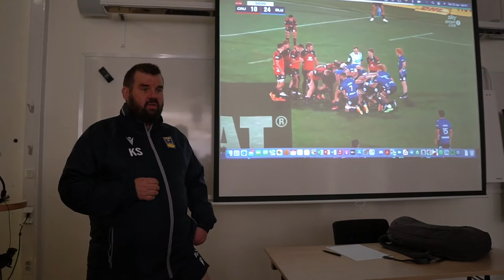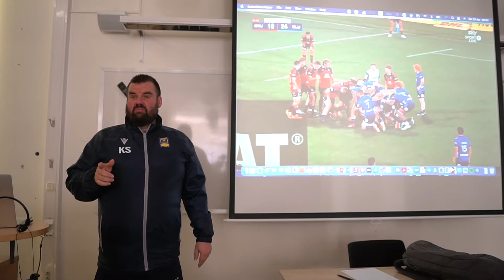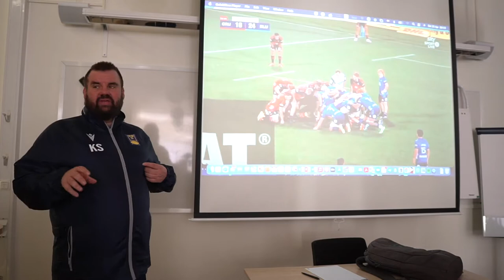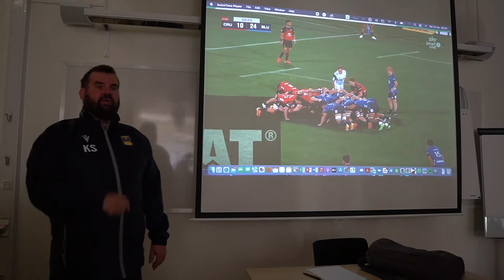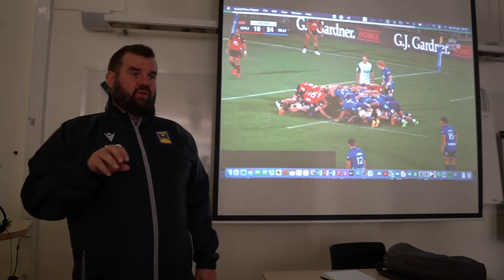Scrum training P18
Karl Savimaki håller en "scrum clinic" för svenska utvecklingslaget P18 på Bosön i april 2022.